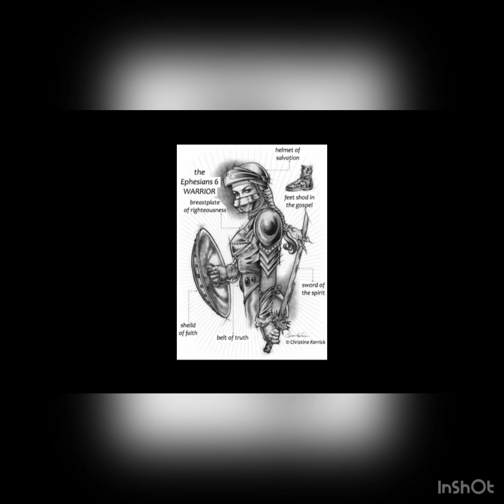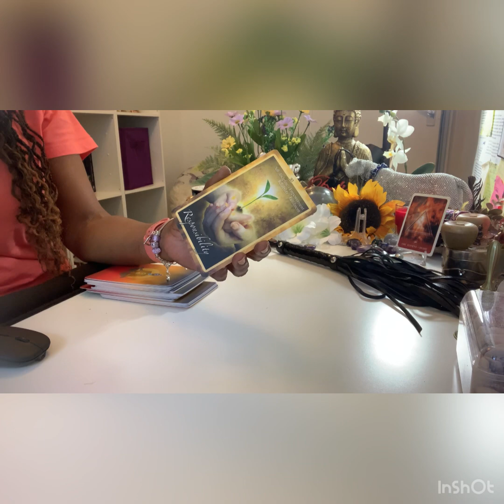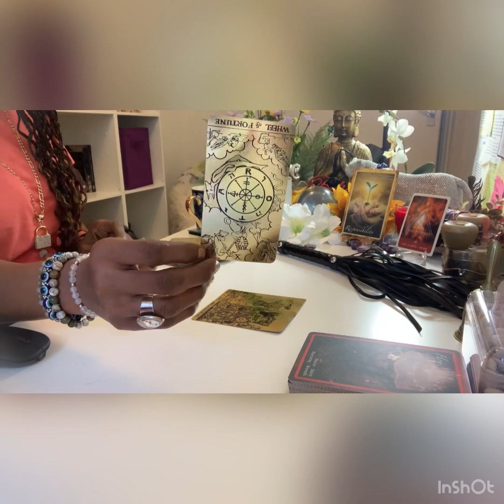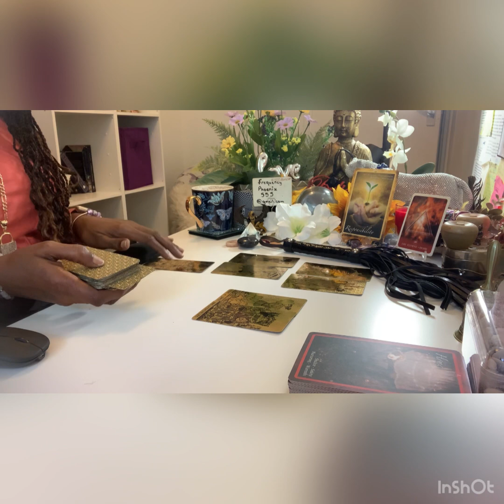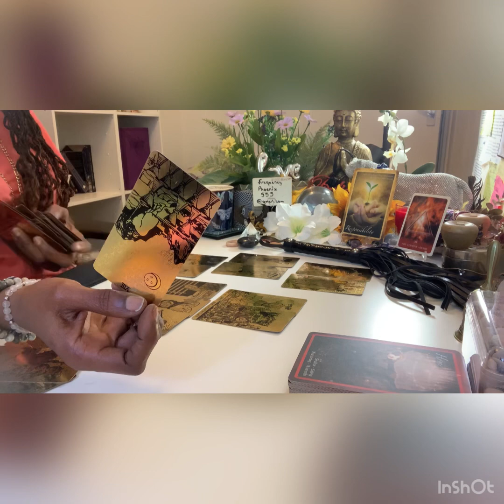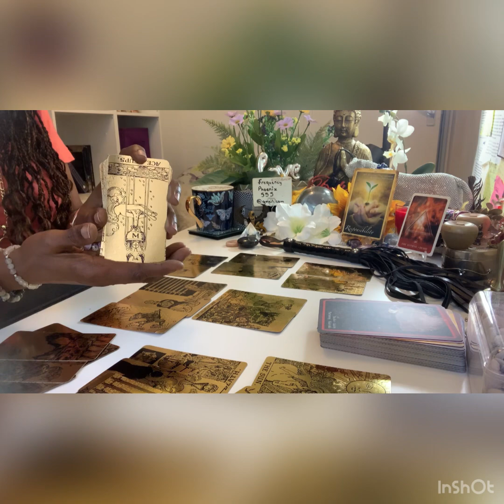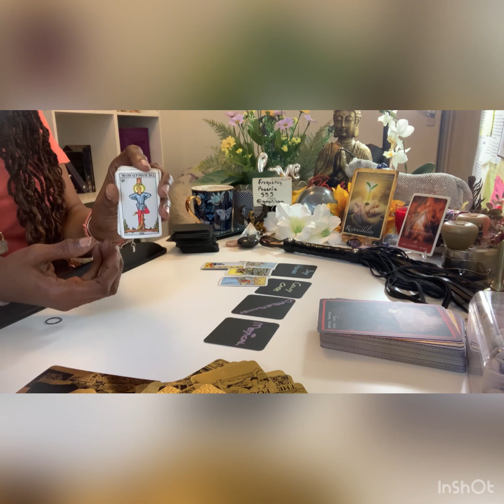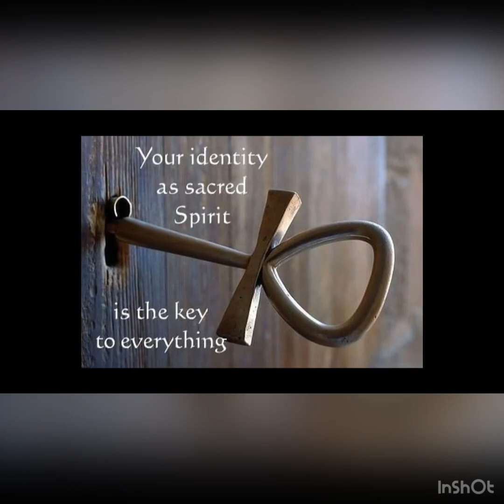Fire 🔥 Signs NEXT 48HRS